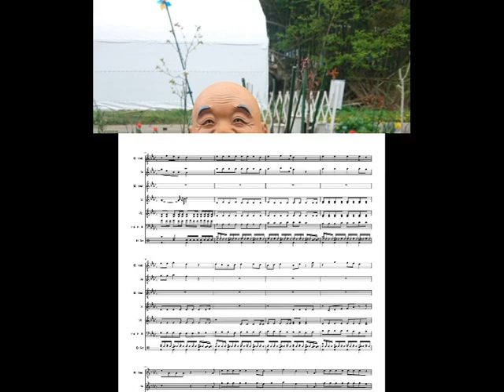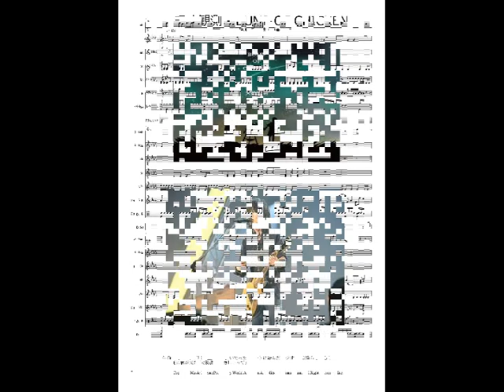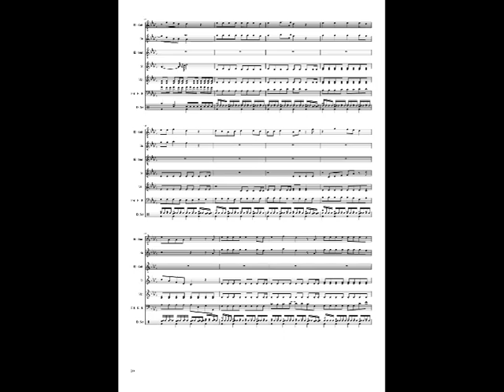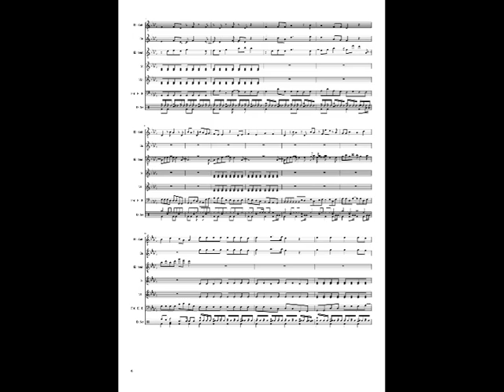天体観測 "BUMP OF CHICKEN"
作詞：藤原基央、作曲：藤原基央 午前二時 フミキリに 望遠鏡を担いでった ベルトに結んだラジオ 雨は降らないらしい 二分後に君が来た 大袈裟な荷物しょって来た